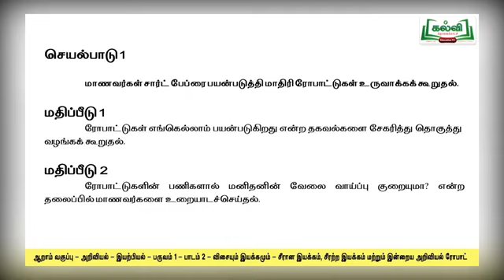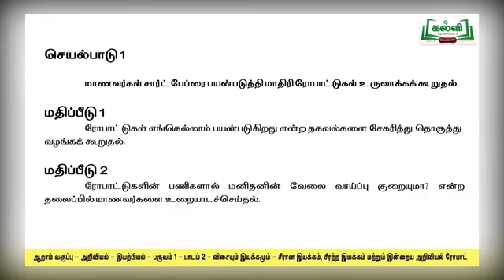6TH SCIENCE விசையும் இயக்கமும் LESSION VEDIO for TNPSC and other Competitive Exams